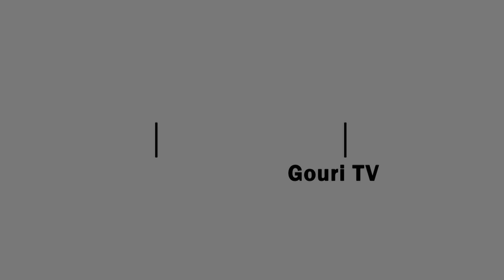୧୩ନମ୍ବର ଜିଲ୍ଲାପରିଷଦ ଜୋନ୍ରୁ ନାମାଙ୍କନପତ୍ର ଦାଖଲ II Gouri TV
ଗୀତାଞ୍ଜଳୀ ଅନୁସୂଚୀତ ଜାତିର ମହିଳା ପ୍ରାର୍ଥିନୀ ହୋଇଥିବାରୁ
ସେ କେନ୍ଦ୍ରାପଡା ଜିଲ୍ଲାପରିଷଦ ସଭାନେତ୍ରୀ ପାଇଁ ଦାବିଦାର